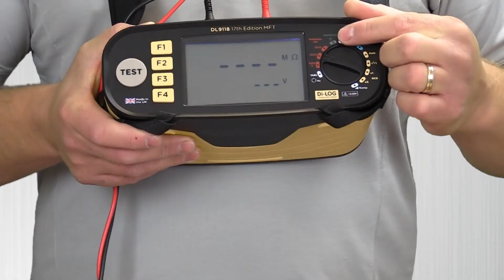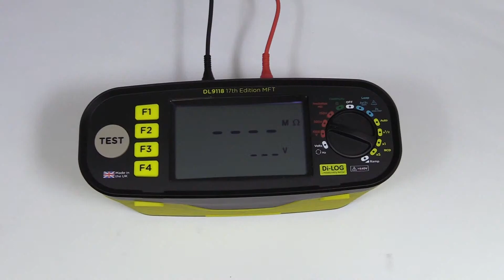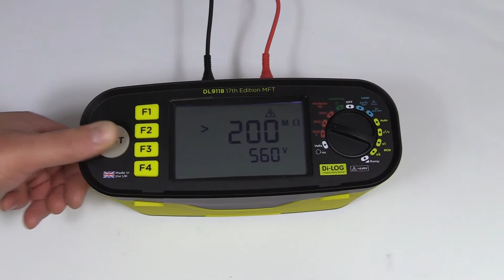How to perform an Insulation Test on a MFT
Here is how to perform and Insulation Test on the Di-Log DL9118 Installation Tester.  With test voltages ranging from 250V, 500V & 1000V DC this instrument gives you full versatility for most testing applications.  The video also demonstrates Fully Integrated Protection System, which electronically protects the instrument when voltage is applied to a dead test whilst the test is in progress